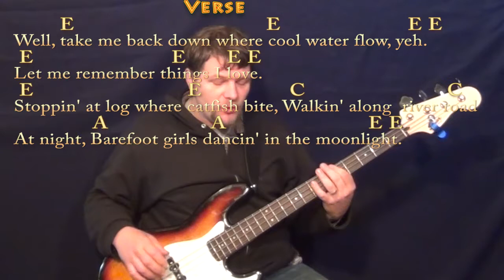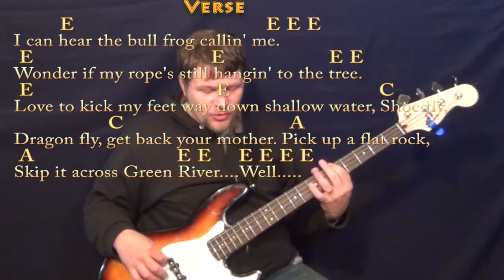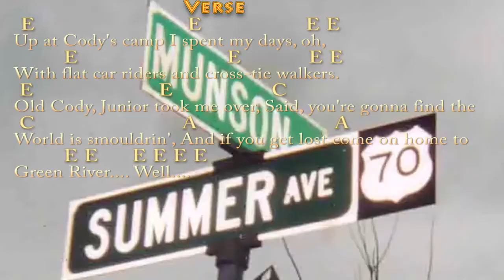Green River (CCR) Bass Guitar Cover Lesson with Chords/Lyrics